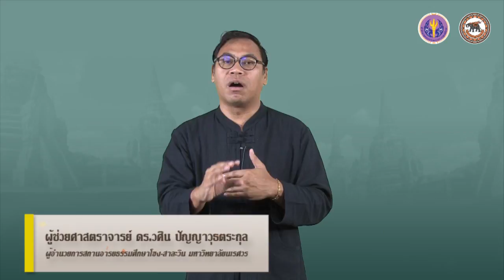nux001 w02 v01